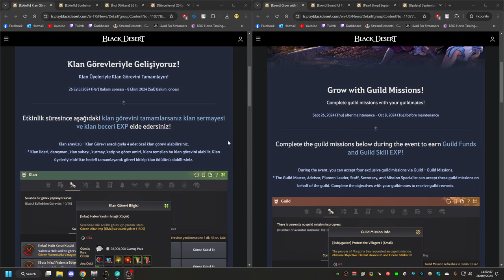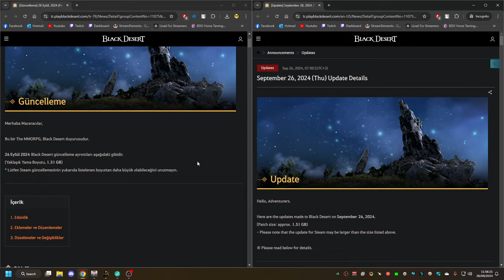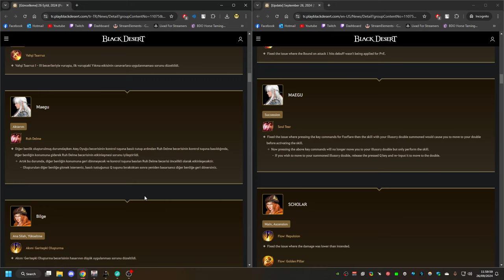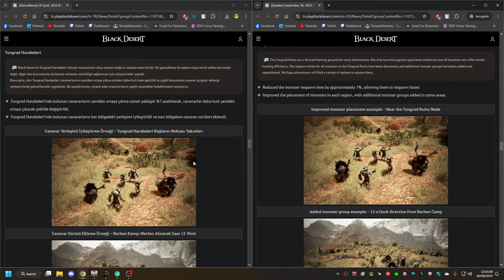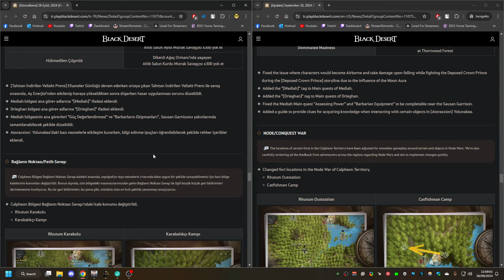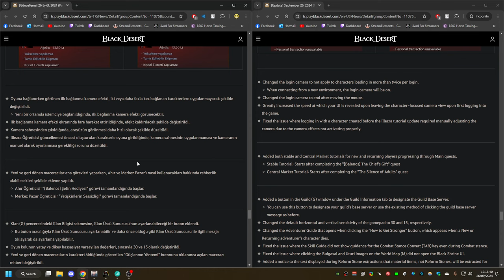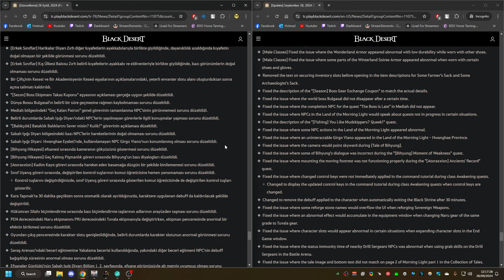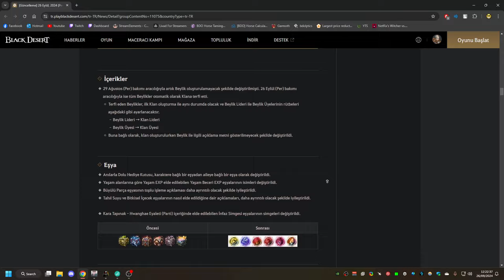BDO 26/09/2024 MENA & TR inci dükkanı incelemesi ve değerlendirmesi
00:00 Etkinlikler
02:23 İnci Dükkanı
07:22 Sınıflar
10:50 İçerikler & Eşya: Nişanlar & Eski Ay Mobilyaları
13:46 Canavarlar: Tungrad Harabeleri & Dehkia Lambaları
17:58 Görev & Bilgi
19:10 Bağlantı Noktası/Fetih Savaşı & NPC & Arkaplan & Ses
20:35 Arayüz: Servet Arayüzü Favori & Ayrı Kategori
25:00 Düzeltmeler & Değişiklikler
31:05 Önemli Hatırlatma & Kapanış